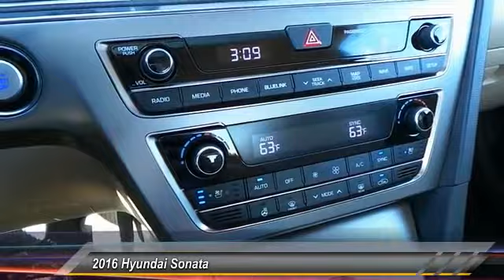2016 Hyundai Sonata Odessa TX GH312324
2016 Hyundai Sonata 4dr Sdn 2.4L Limited

5000 John Ben Shepperd Parkway